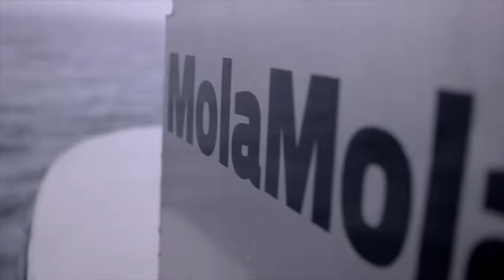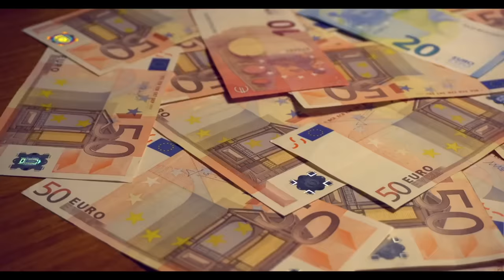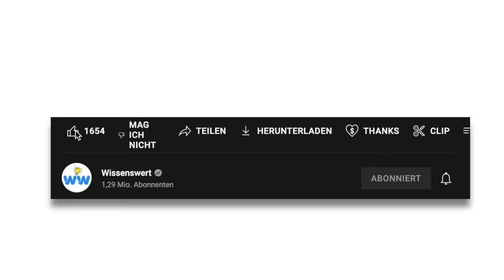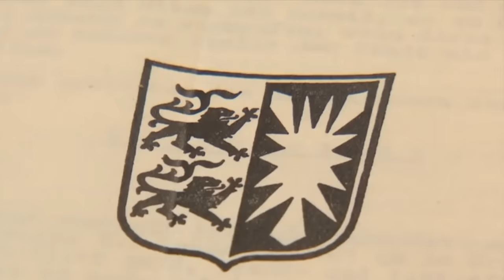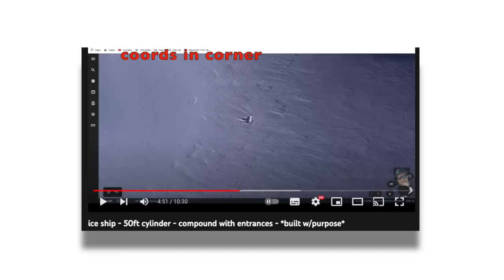Die unglaublichsten Funde aus dem zweiten Weltkrieg